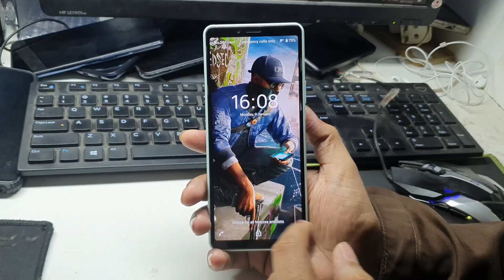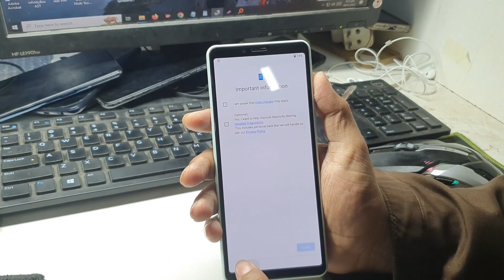How To Hard Reset Sony Xperia 10 II SOV43 Password